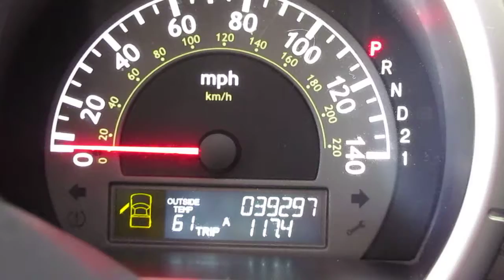2008 Honda Ridgeline RTL MVI_2221.MOV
39,000 miles on this 08 Ridgeline. It is the RTL package which includes running boards, heatd leather seats, power windows, locks, mirrors, sliding back window, trailer tow w/ 4 pin wiring harness and much more!